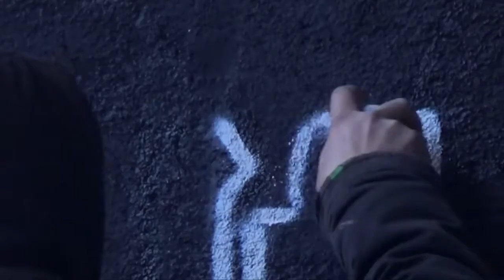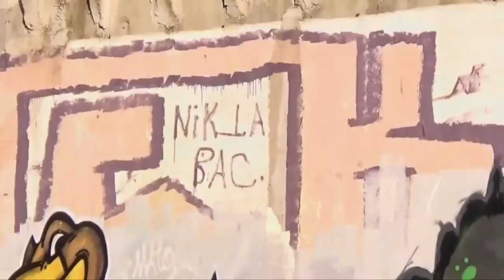Mauvaise graine - Media